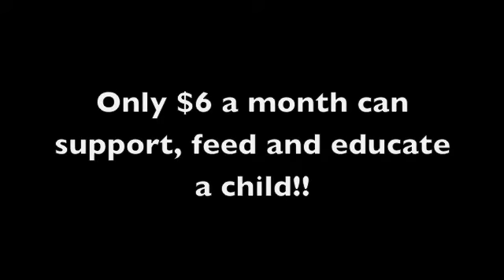cycle for india